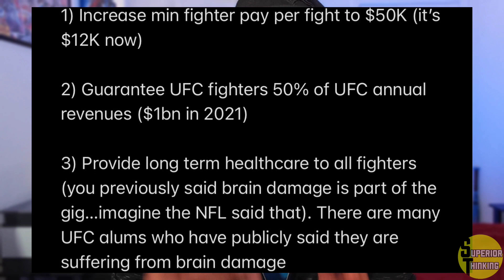Jake Paul challenges UFC President Dana White with a Priceless offer | Superior Thinking